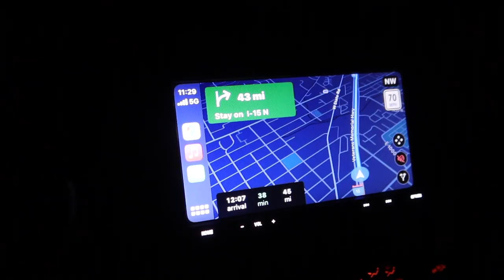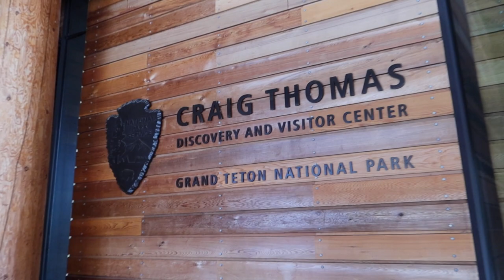Headed North - Horseshoe Bend, Grand Teton National Park | Solo Honda CRV Car Camping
I took a week off of work, so I decided to pack up my car and go on a road trip.  My only plan is to get to Grand Teton National Park.